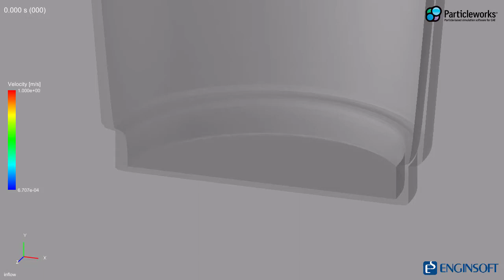Füllvorgang mit Aeration (CFD Simulation)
Diese Simulation eines Füllvorgangs mit Aeration wird durch die innovative 3D-CFD Software Particleworks ermöglicht. Mit seiner Moving Particle Simulation (MPS) und dem Verzicht auf Gittergenerierung optimiert Particleworks den Zeitaufwand und die Effizienz bei der Simulation von Free-Surface-Flows.